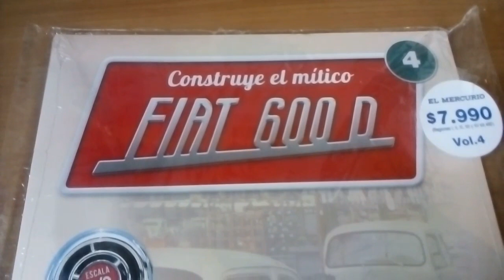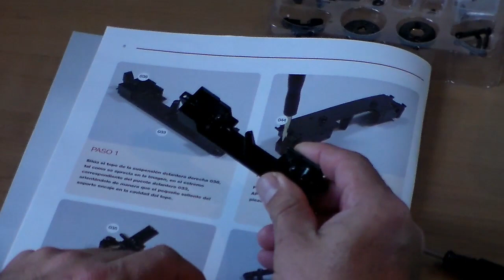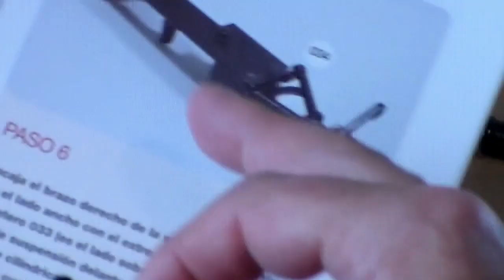Armando el Fiat 600 1/8 El Mercurio Chile parte 4.